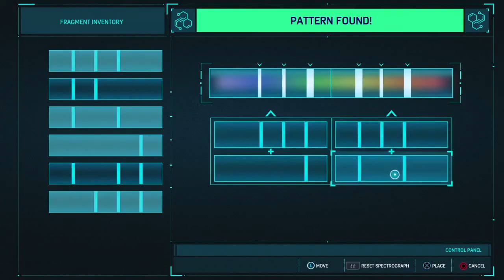CAN I STOP THE SUPERNATURAL LORD | MARVEL'S SPIDERMAN PS4 GAMEPLAY | HINDI/URDU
Supernatural Lord ( TOMBSTONE ) is trying to sell a powerful supernatural medicine in black-market. If this supernatural medicine gets to the black-market then many criminals will use it for killing people and destroying the city, now its time for spiderman to take action and stop the SUPERNATURAL LORD.

ABOUT MY CHANNEL:
This is a gaming channel where I upload gameplay videos in Hindi/Urdu.